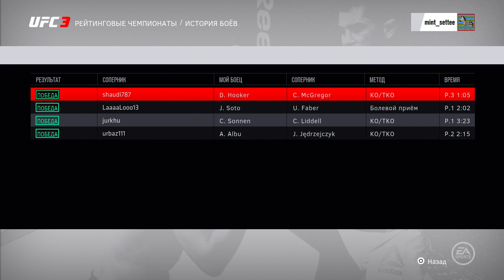СМОГУ ЛИ Я ПОБЕДИТЬ КОРОЛЯ ТАЙСКОГО СТИЛЯ в СТОЙКЕ за БОЙЦА С+ в UFC 3 ?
МОЙ ТВИТТЕР ЗА ПОДАРКОМ СЮДА!